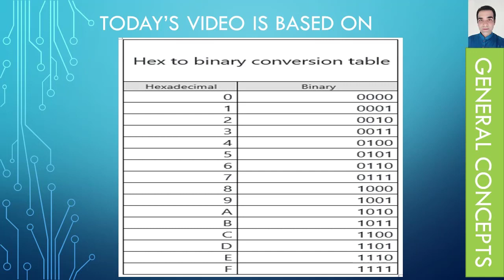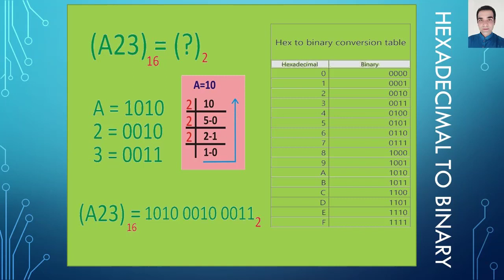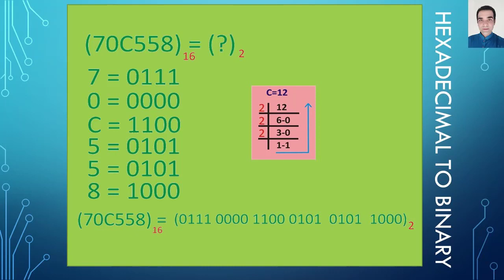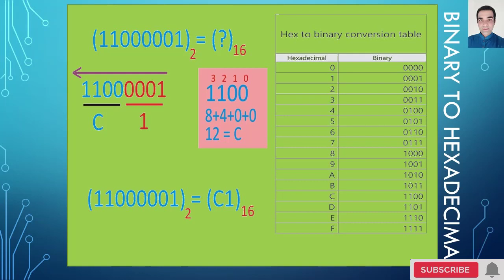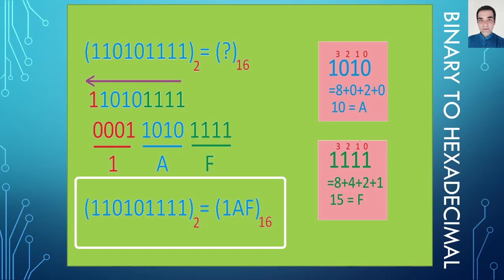Hexadecimal to binary and binary to Hexadecimal 9 class computer new course Learn Computer